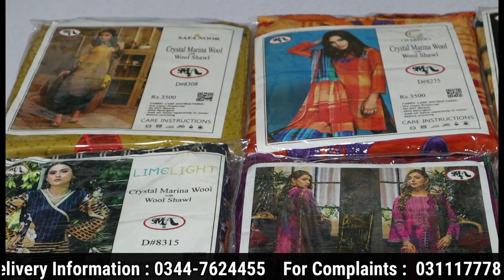Crystal Marina Wool With Wool Shawl , Biggest Sale Of Branded Cloth Market In Faisalabad